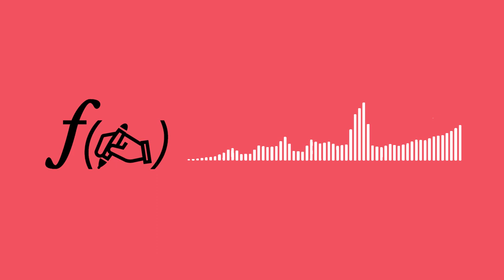Astérix, le secret de la potion magique : ƒ(✍️) = le méchant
Analysons le scénario du film Astérix, le secret de la potion magique (2018) : comment son antagoniste est-il écrit ?

SOURCES MENTIONNÉES DANS CE NUMÉRO :
➡ La Dramaturgie (Yves Lavandier)
➡ L'Écriture de Scénario (Jean-Marie Roth)
➡ Into the Woods (John Yorke)
➡ Writing Screenplay that sell (Michael Hauge)
➡ Save The Cat (Blake Snyder)
➡ Le Guide du scénariste (Christopher Vogler)
➡ Psychology for Screenwriters (William Indick)

LE FILM ASTÉRIX, LE SECRET DE LA POTION MAGIQUE :
➡ BLURAY 4K